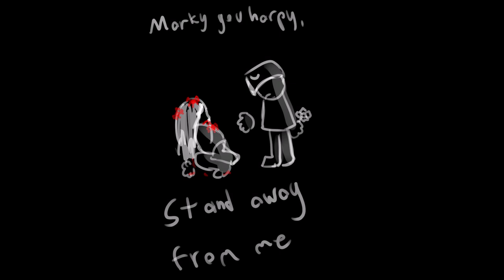Lisa The Painful - The Tender Surrender (animatic)